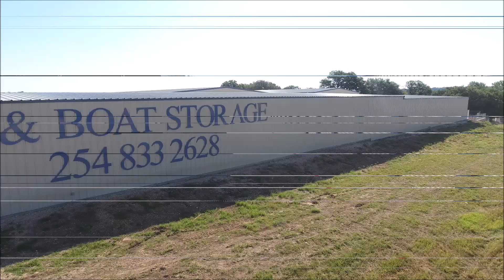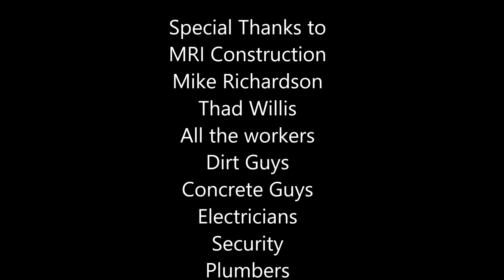Cen-Tex RV and Boat Storage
Storage for RV and Boats, Big enough to hold an entire house full of furniture. Music by Brice Lee, and Metallica,